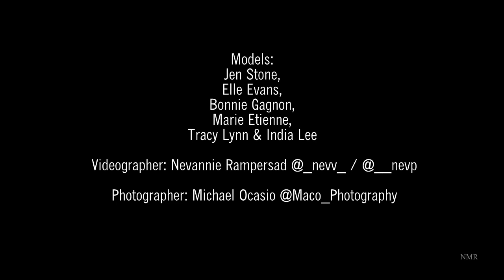Boudoir Shoot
Liberty Hotel
Organized by India Lee Rubino

Models: Jen Stone, Elle Evans, Bonnie Gagnon, Marie Etienne, Tracy Lynn & India Lee
Videographer: Nevannie Rampersad @_nevv_ / @__nevp
Photographer: Michael Ocasio @Maco_Photography

“Don’t Miss The Next Shoot”
OR YOU’RE MISSING OUT